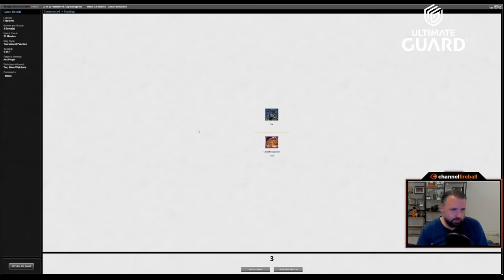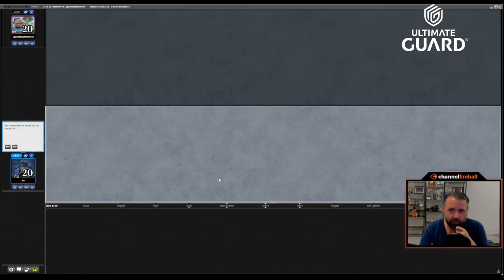Tinker, Citadel, Construct, Spy | Vintage Cube Draft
Bolas's Citadel gets a bad rap (from me, mostly) - will this be the draft where it performs?